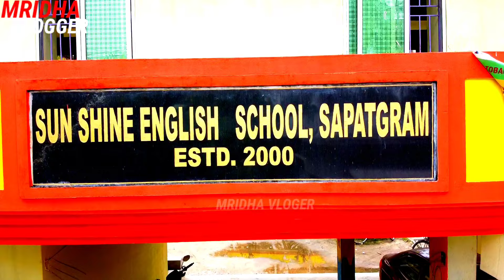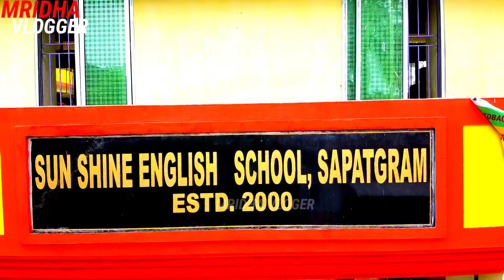SAPATGRAM VIEW || CLICK ON DJI MAVIC MINI, DRONE SHOOT || MRIDHA VLOGGER, SAPATGRAM NEW UPDATE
mridha vloger
mridha full ghor

mridha vloger

MRIDHA Full GHOR

drone shots contact.7002838461

BIYA . PUJA . ANNOPOROTION . DRONE SHOTS

sapatgram town flood ho geya frends

channel name.mridha vloger

DRONE SHOTS CONTACT

shop.mridha full ghor

location. petrol pump sapatgram

no.7002838461

technical guruji
dimpu Baruah
sj.vlogs